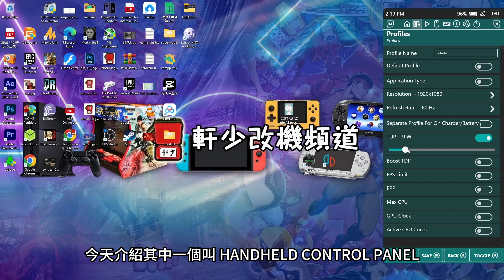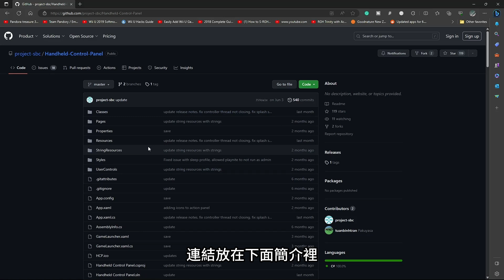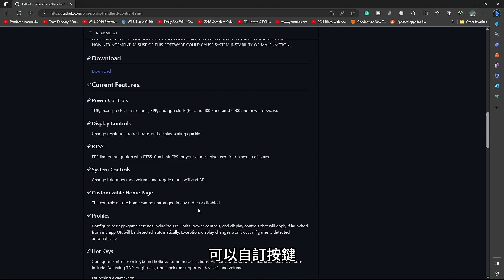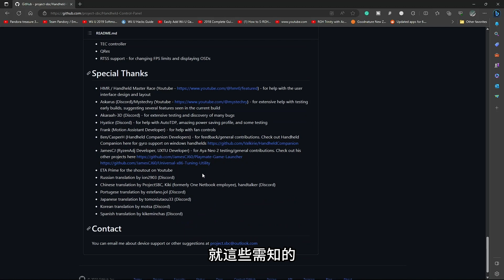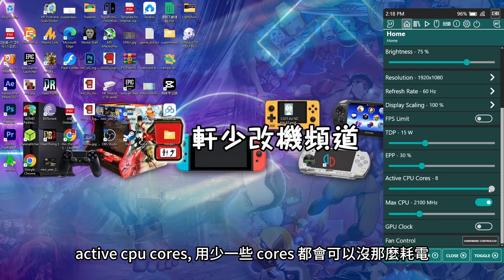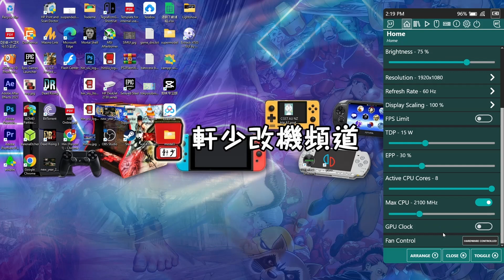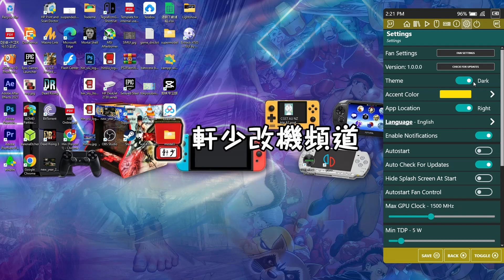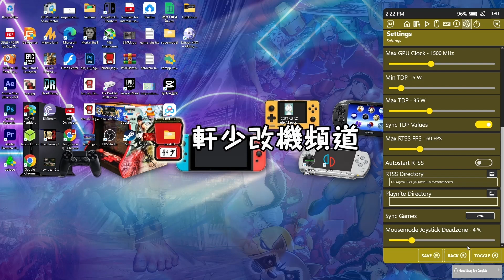HANDHELD CONTROL PANEL, 可完全替代原廠的 MOTION ASSISTANT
這個軟件旨在成為Windows遊戲手持設備的一站式購物平台。它設計成適用於遊戲手柄，方便使用，並且與其他軟件無縫配合，不會干擾使用者的工作。

除了 GPD WIN 4 外, 其他 WIN 掌機都適用

JMACHEN BATOCERA 遊戲硬盤及其他產品 :